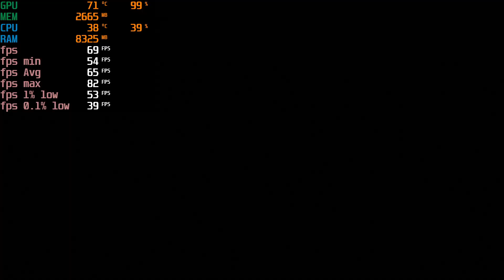GTX 1060 6GB + Xeon E5-2630 v4 - Shadow of the Tomb Raider - 1080p medium settings